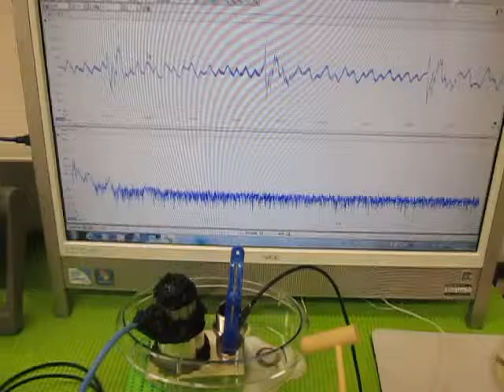オリジナル超音波実験 Ultrasound experiments